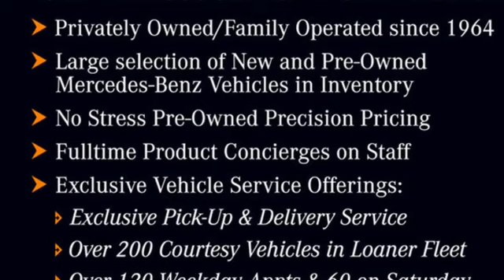New 2024 Mercedes-Benz GLS Atlanta GA Sandy Springs, GA G4923 - SOLD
Year: 2024
Make: Mercedes-Benz
Model: GLS
Trim: GLS 450 4MATICA® SUV
Engine: 6 3.0 L
Transmission: Automatic
Color: Selenite Grey Metallic
Interior: Macchiato Beige/Black
Stock #: G4923
VIN: 4JGFF5KEXRB154551
WHEELS: 21 AMGA® TWIN 5-SPOKE ALLOY W/BLACK ACCENTS, WHEEL LOCKING BOLTS, TRAILER HITCH -inc: increased towing capacity, SOFT-CLOSE DOORS, SELENITE GREY METALLIC, NIGHT PACKAGE -inc: High-Gloss Black Elements, high-gloss black front apron trim strip, high-gloss black simulated underguard, high-gloss black rear apron trim strip, high-gloss black side mirrors and high-gloss black window line and beltline trim strips, Matte Black Roof Rails, Dark Chrome Grille w/4 Slats, NATURAL GRAIN BROWN WALNUT WOOD TRIM, MACCHIATO BEIGE/BLACK, MB-TEX UPHOLSTERY, MACCHIATO BEIGE HEADLINER, LOAD SILL GUARD. This Mercedes-Benz GLS has a strong Intercooled Turbo Gas/Electric I-6 3.0 L/183 engine powering this Automatic transmission.*Experience a Fully-Loaded Mercedes-Benz GLS GLS 450 4MATICA® SUV *HEATED STEERING WHEEL, FIRST AID KIT, ELECTRIC REAR SIDE-WINDOW SUNSHADES, AMGA® LINE EXTERIOR -inc: AMGA® Rear Apron, black diffuser-look insert and chrome trim strip, AMGA® Side Skirts in Body Color, Large Front Brake System, larger brake discs at the front axle, AMGA® Brushed Stainless Steel Sports Pedals, black rubber studs, AMGA® Floor Mats, AMGA® Sport 3-Twin-Spoke Steering Wheel, flattened bottom, embossed nappa leather, silver chrome shift paddles, gloss black and silver spokes and touch control panels, Front and Rear Flared Wheel Arches in Body Color, AMGA® Bodystyling, AMGA® front apron w/air outlets in the wheel arch linings, Window Grid Diversity Antenna, Wheels: 21 Triple 5-Spoke, Voice Activated Dual Zone Front And Rear Automatic Air Conditioning, Valet Function, Urethane Gear Shifter Material, Trunk/Hatch Auto-Latch, Trip Computer, Transmission: 9G-TRONIC 9-Speed Automatic, Transmission w/Driver Selectable Mode, Sequential Shift Control w/Steering Wheel Controls and Oil Cooler, Tracker System, Towing Equipment -inc: Trailer Sway Control, Tires: 275/45R21 front & 315/40R21 rear, Tire Specific Low Tire Pressure Warning, Tailgate/Rear Door Lock Included w/Power Door Locks, Steel Spare Wheel, Speed Sensitive Rain Detecting Variable Intermittent Wipers.*Visit Us Today *A short visit to RBM of Atlanta located at 7640 Roswell Road, Atlanta, GA 30350 can get you a tried-and-true GLS today!

Address:
7640 Roswell Road